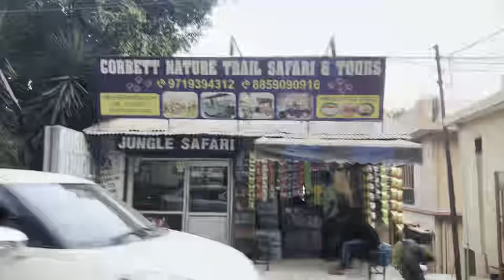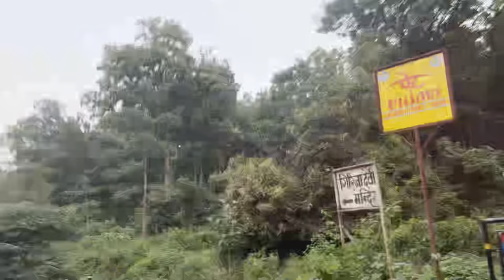Shadi ke baad hum log Garjiya Mandir gye At Lachmpur